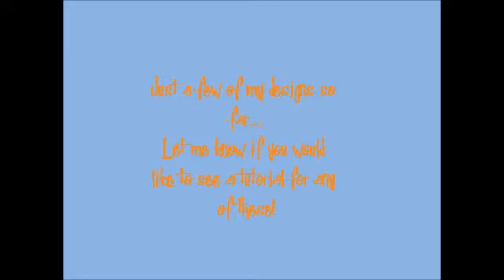My Nail designs - Nails of the unexpected.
Just a few of my favourite nail designs I've done so far for my business
Nails of the Unexpected!

Thanks sweeties!